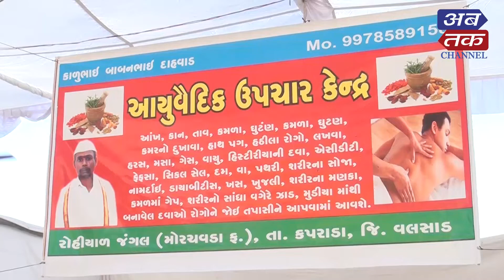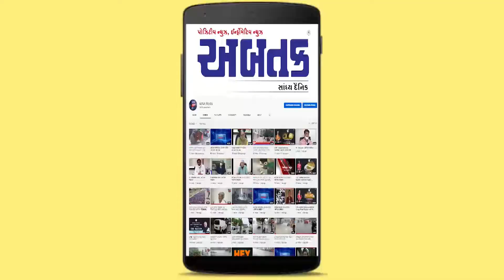ખરતાં વાળને બચાવા રતનજો જડીબુટી છે ખૂબ જ ઉપયોગી.. જૂઓ વિડિયો | ABTAK MEDIA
ખરતાં વાળને બચાવા રતનજો જડીબુટી છે ખૂબ જ ઉપયોગી.. જૂઓ વિડિયો